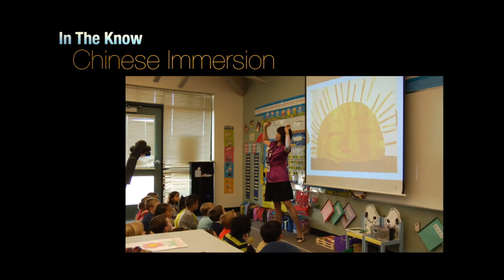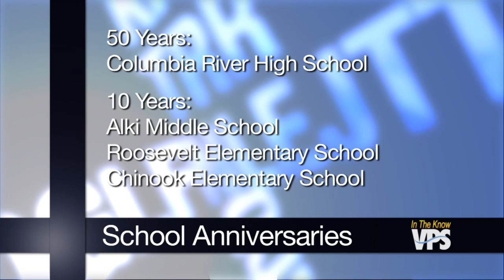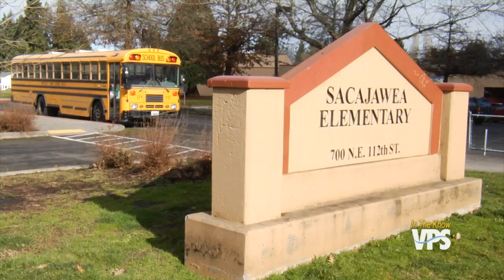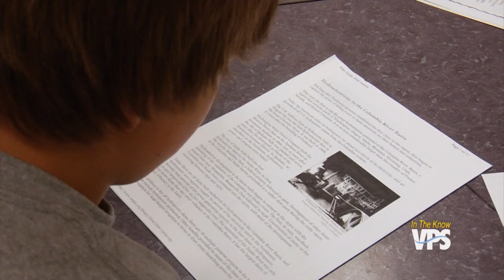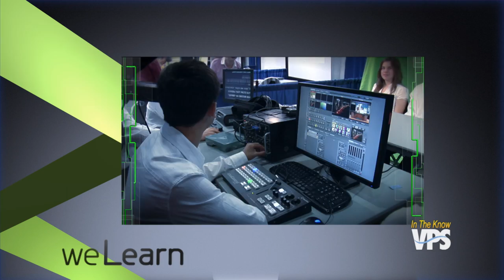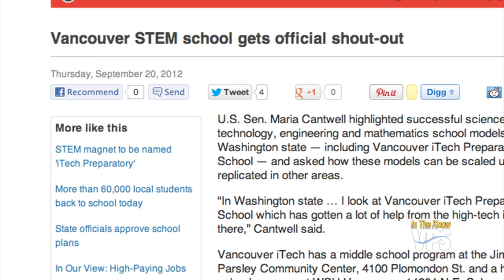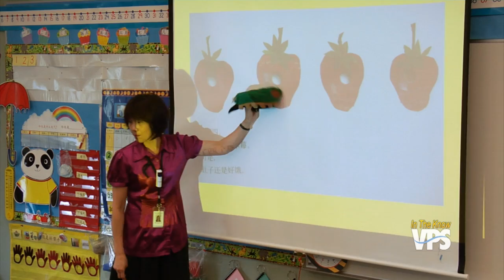In the Know - Episode 2, Season 13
In this episode, we celebrate Columbia River High School's 50th anniversary.  Plus, Chinese Immersion classrooms, multi-media presentations by elementary students, VSAA installs mosaic panels on its building, and Eisenhower Elementary School makes huge academic strides.  Host: Chad Young